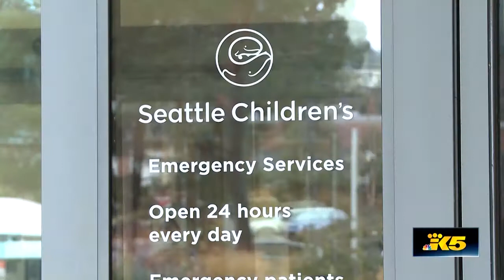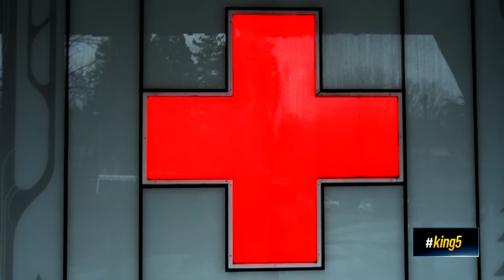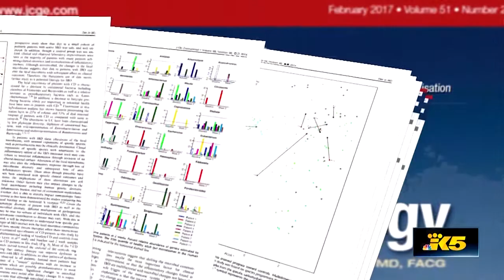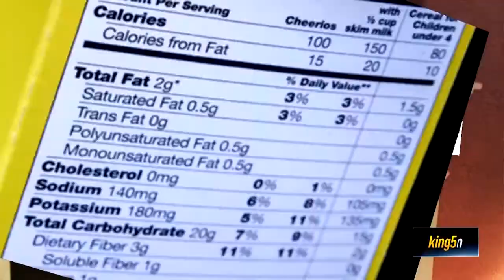Health Innovations Impacting Kids Worldwide – Part 6: Specific Carbohydrate Diet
Meet the innovative thought leaders at Seattle Children’s who not only  provide exceptional care to patients inside the hospital walls, but also  develop techniques, devices and ideas that are potentially saving or improving the lives of millions of children around the world.